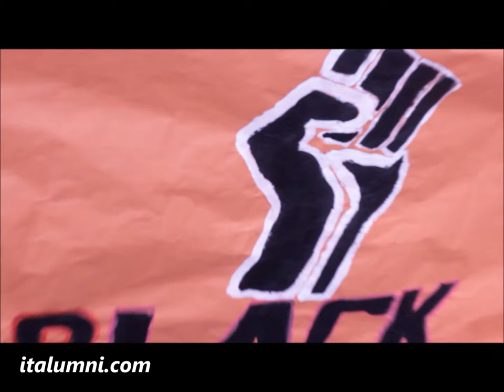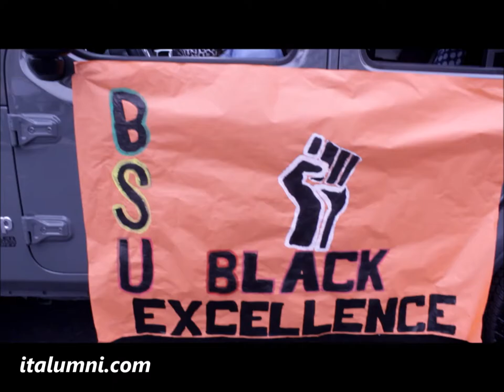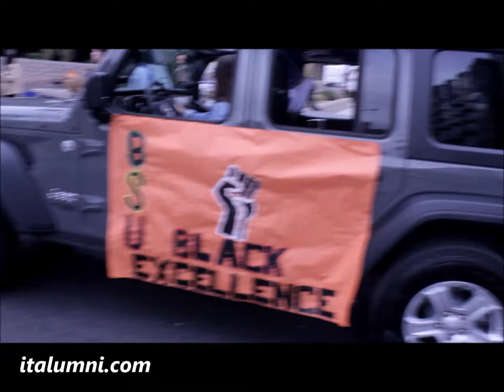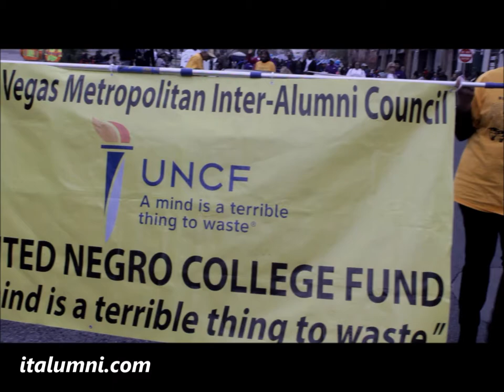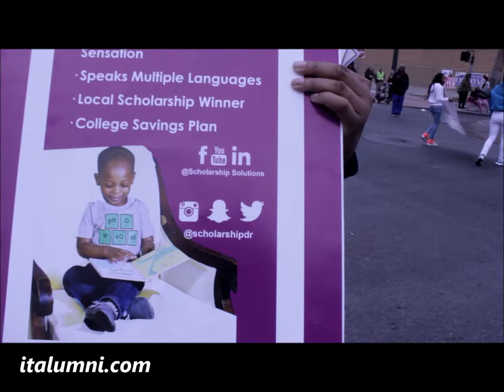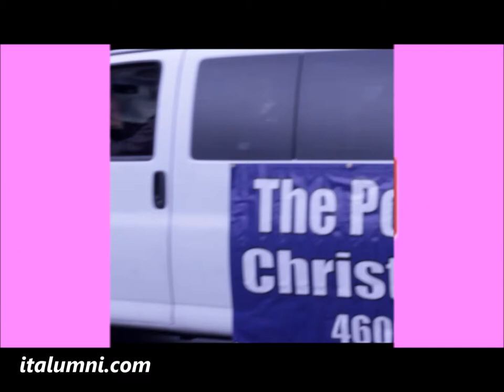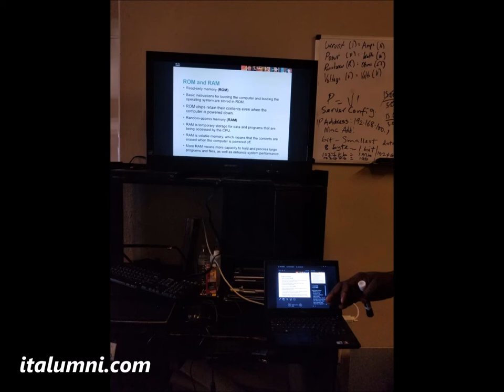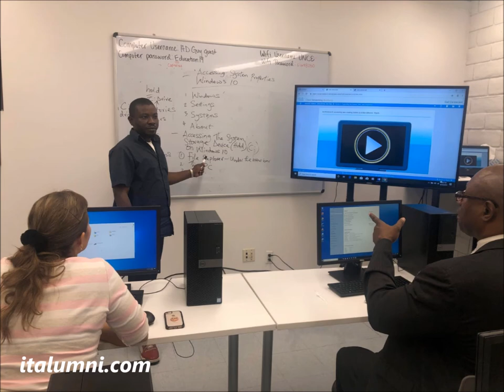LasVegasDigitalLifeStyle | MLK PARADE DAY 2020 WITH JUSTYN SCHOLARSHIP SOLUTIONS